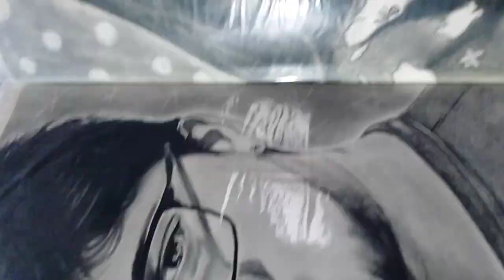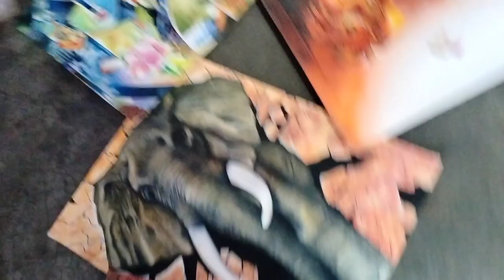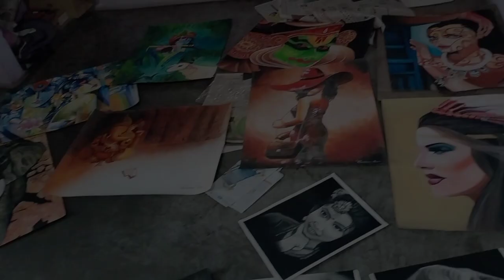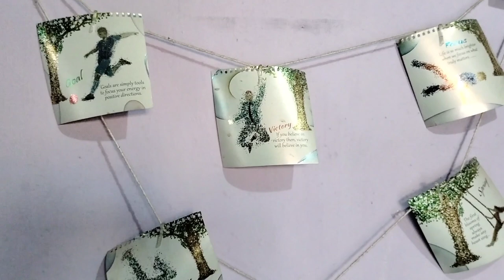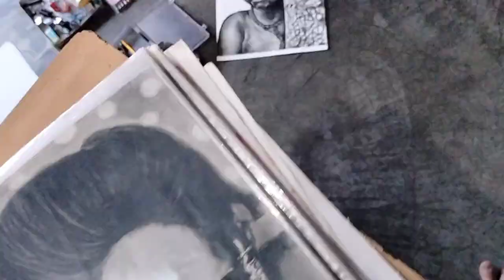My All Realistic Drawings 2019 to 2023 | MC Stan,Rishi Kapoor Shahrukh Khan 100+